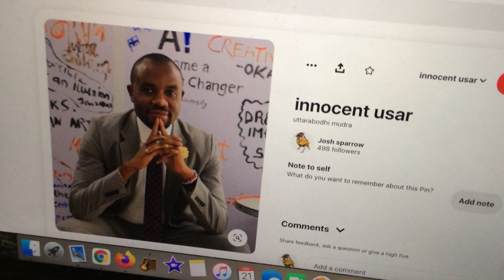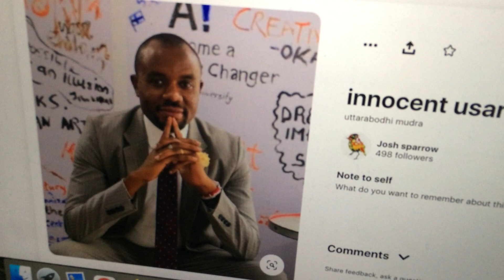dare to be different?!